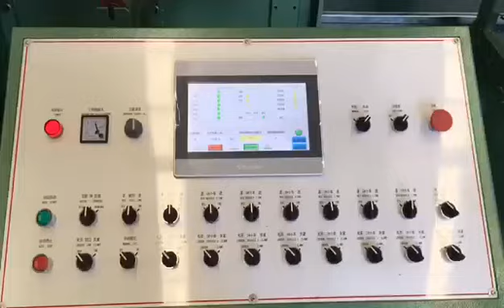Hydraulic drawing machine for copper bar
The drawing machine is applicable to the drawing of copper bars, copper rod and other materials via the mold. drawing transformer # electric transformer # transformer industry